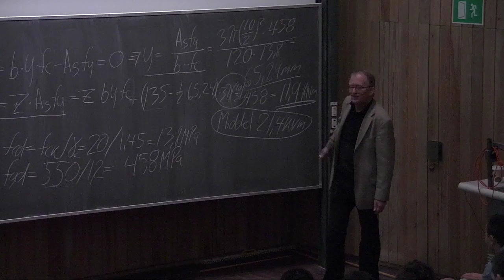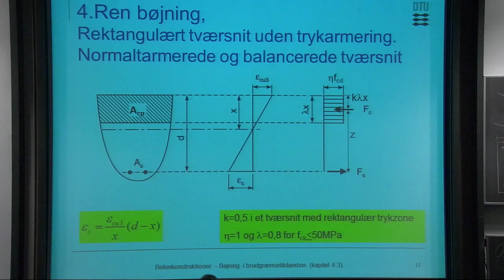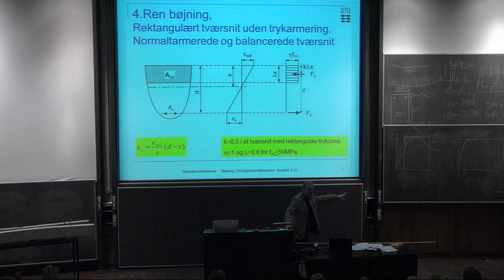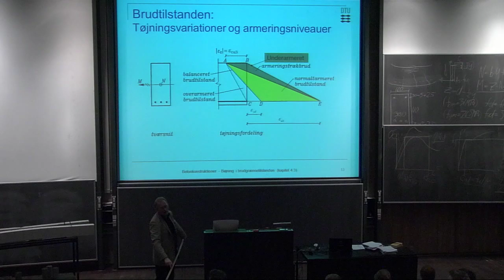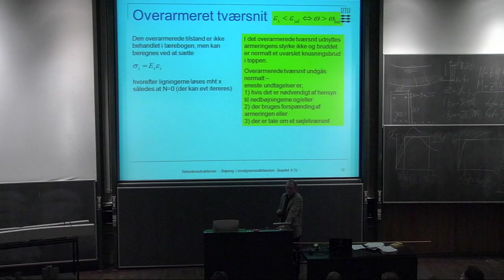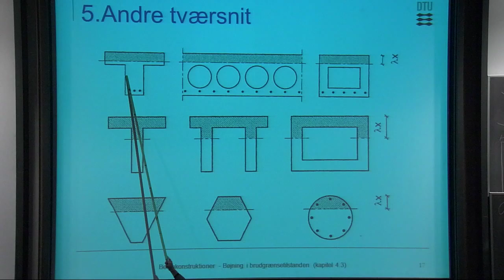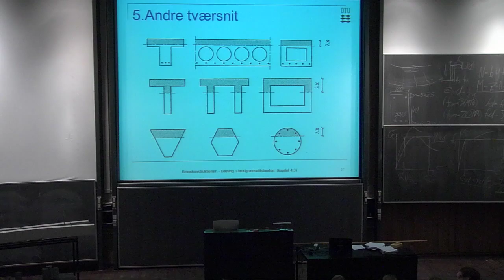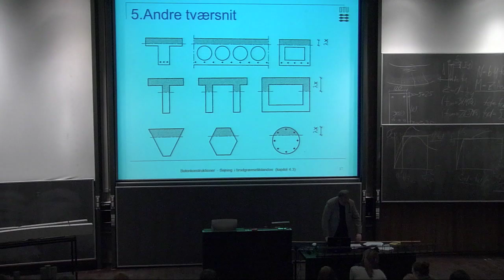B3: Bøjning i brudgrænsetilstand Del 2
Bøjning i brudgrænsetilstand; Chapters: 00:00 - Eksempel på tavlen; 02:00 - Ren bøjning; 09:45 - Formeludledning; 11:30 - Brudtilstanden; 14:15 - Balanceret tværsnit; 18:45 - Andre tværsnit;